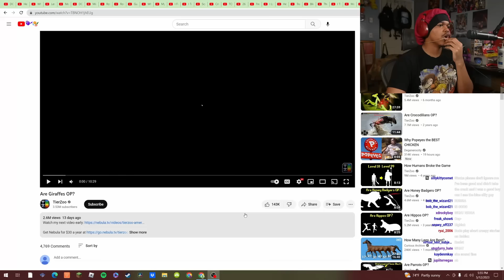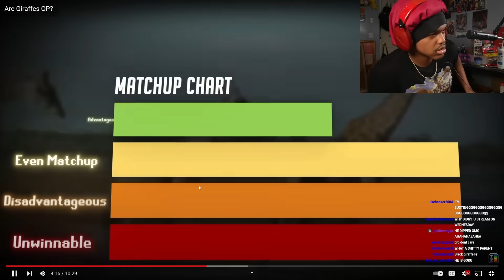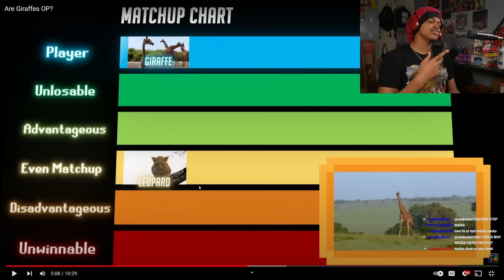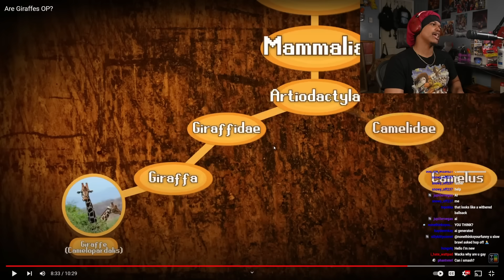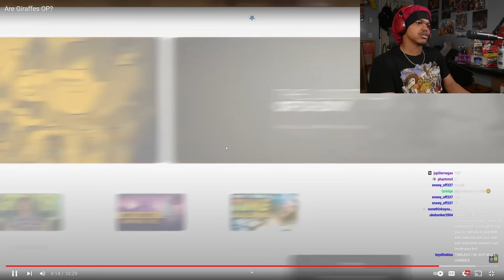Are Giraffes OP Reaction